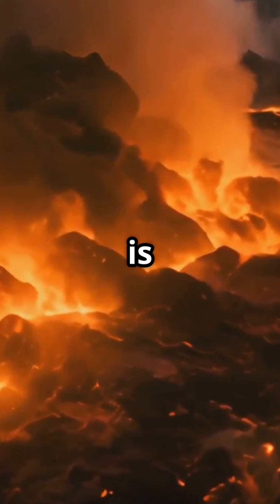🌋 What If the Yellowstone Supervolcano Erupted Tomorrow? (Apocalyptic Consequences!)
"Welcome to Deep Astronomy, your gateway to the cosmos! 🌌
Embark on a journey through the mysteries of space, from the swirling beauty of distant galaxies to the intricate details of our own solar system. Discover fascinating facts about planets, black holes, stars, and the origins of the universe.

Through engaging videos, stunning visuals, and easy-to-understand explanations, we bring the wonders of the cosmos closer to you. Whether you're a seasoned stargazer or just beginning your exploration of the universe, there's something here for everyone.